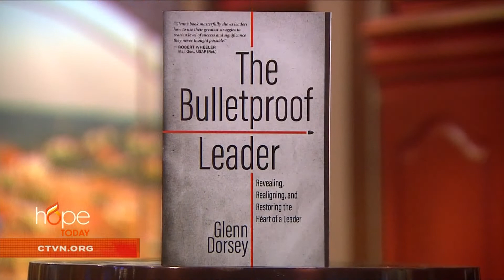How to be Bulletproof with Glenn Dorsey | Hope Today